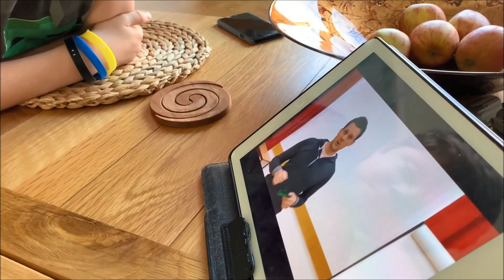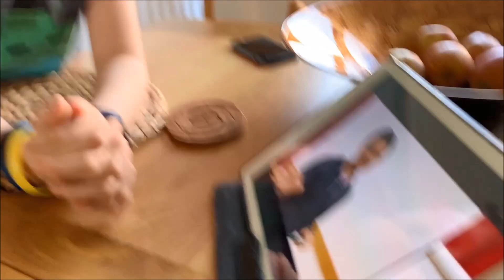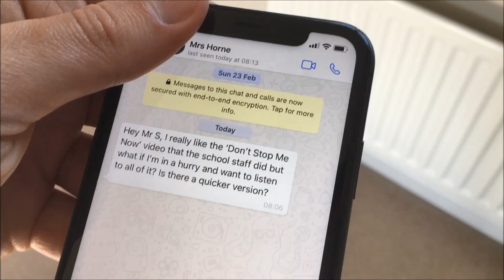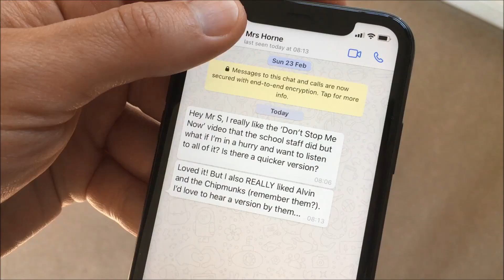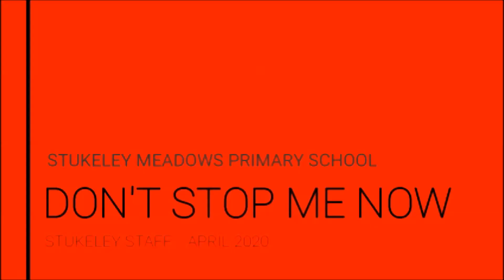Stukeley Assembly SINGING 230420